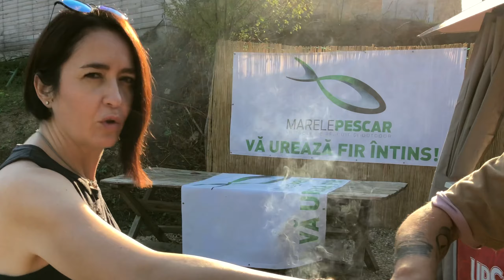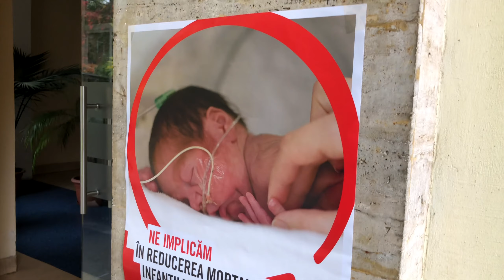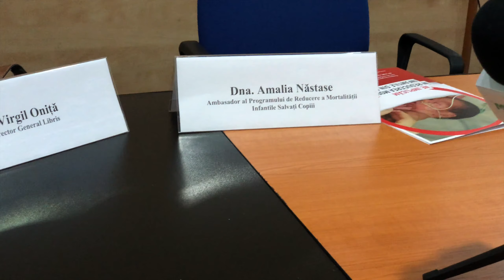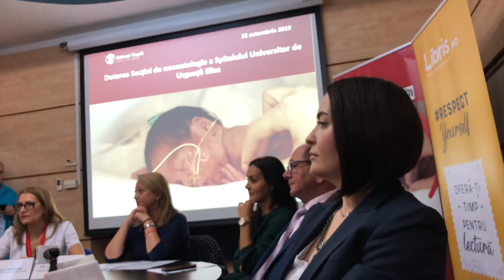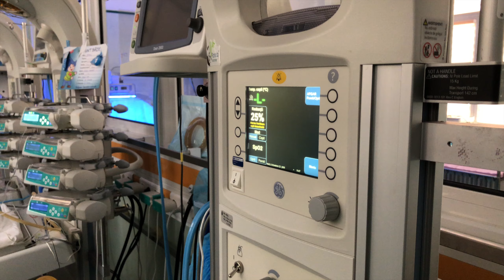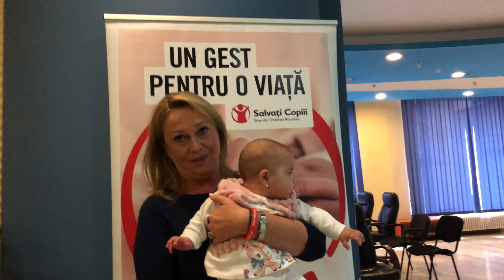Doamna Amalia - Episodul cu Vorbeste Lumea, botoxul si pescuitul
In vizita la Vorbeste Lumea, o interventie cu botox si pescuit fara peste prins. In final, dotarea maternitatii Elias impreuna cu Salvati Copiii si Libris.